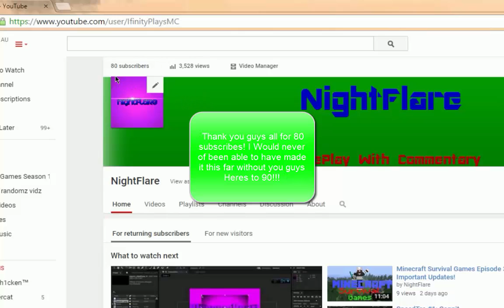THANK YOU GUYS ALL SO MUCH FOR 80 SUBSCRIBERS!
Thank you all for this I really appreciate it hears to 90!